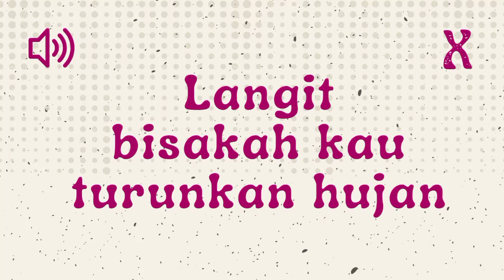Langit Bisakah Kau Turunkan Hujan - Sound Effect Indonesia